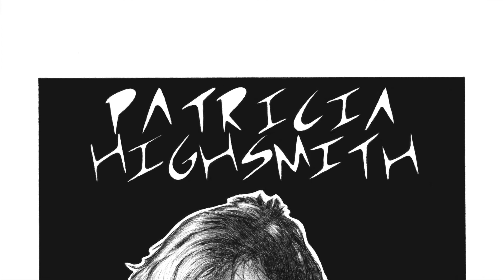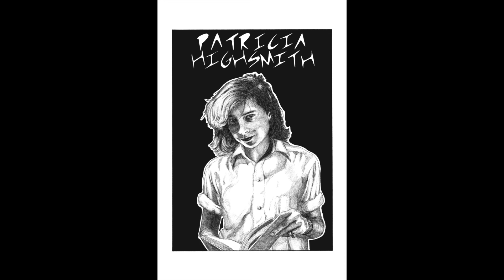Patricia Highsmith: Relatos | Reseña + Dibujo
Vuelvo a las andadas, esta vez con una reseña sobre Relatos, la compilación de cuentos de Patricia Highsmith hecha por Anagrama. Además, desde luego, verás un bonito dibujo de la Highsmith. Y ya.

No tengo los derechos de la entrevista a Patricia Highsmith. El fragmento usado en este video, como el resto de dicha entrevista, pertenece a @ThamesTv